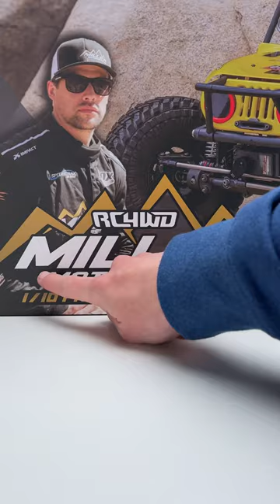Miller Motorsports 1/10 Pro Rock Racer by RC4WD